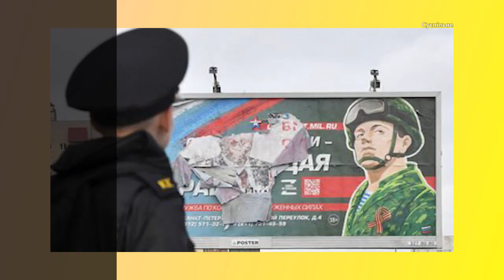Why Russian Army Is Built on Dehumanization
Dehumanization is not only widely used by the Kremlin against Ukrainians but is an inherent part of the Russian army. To make sure the ever-shrinking ranks of Russian soldiers (thanks to the outstanding defense of the AFU) are constantly replenished with fresh cannon fodder, Russia resorts to:

📌stepping up mobilization in depressive regions of Russia;
📌providing ridiculous compensation for the families of the mobilized, which is just food in some areas;
📌delaying or even canceling payments for injuries.